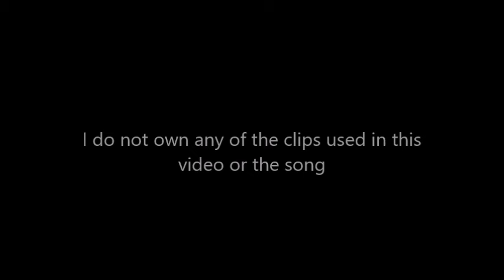Misha Collins | Super Duper Cute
Ola Mishamigos :)

A tribute video for the amazingly brilliant human being that is Misha Collins :)